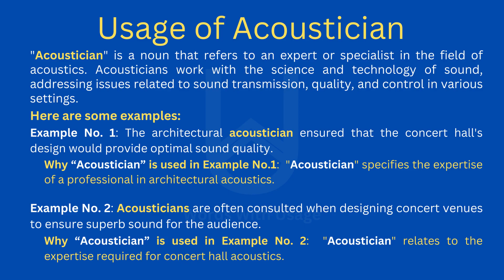How to Pronounce Acoustician | How to use it? (Correctly)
Welcome to our language-learning adventure! In this episode, we're going to unlock the word 'Acoustician.' Although it might seem intimidating, mastering its pronunciation is crucial, especially if you're involved in fields like sound engineering, architecture, or if you simply want to express yourself fluently and professionally.

By the end of this video, you'll confidently know how to pronounce 'Acoustician' and grasp its significance in various contexts. But pronunciation is just the tip of the iceberg. We'll delve deep into 'Acoustician,' exploring its multifaceted roles in designing optimal sound environments, ensuring auditoriums, studios, and concert halls are perfect in every note.

We'll guide you step by step, providing practical examples to make sure you understand how to incorporate 'Acoustician' into your lexicon effectively. Whether you're a sound enthusiast, an architect, or just passionate about language, this video is designed for you!

We'll continue to inspire your language journey with more intriguing words and language tips.

We're here to assist you on your language voyage and make it enjoyable.

Join us as we venture into the world of 'Acoustician,' revealing its pronunciation nuances and unveiling the doors to a world of linguistic possibilities. Let's begin!